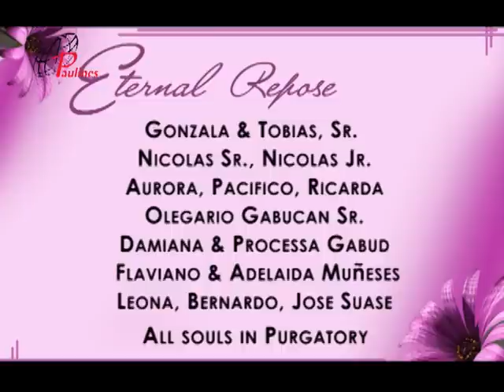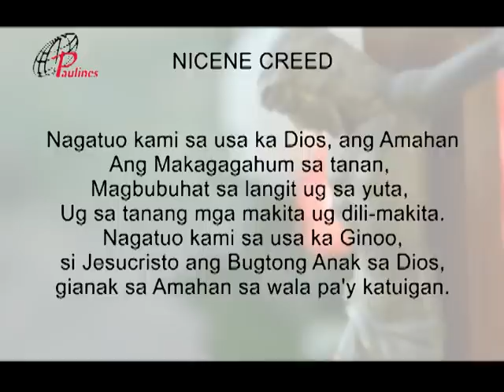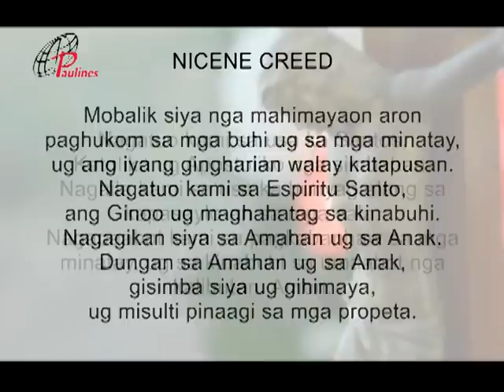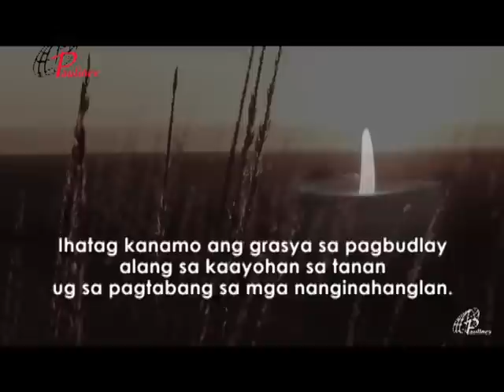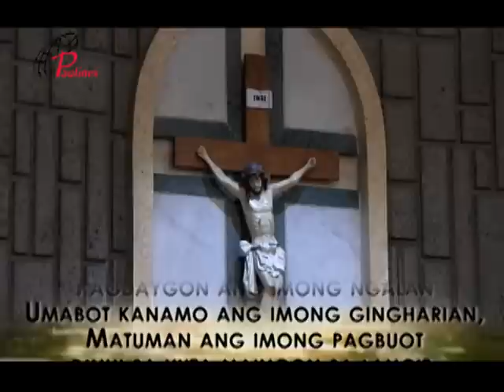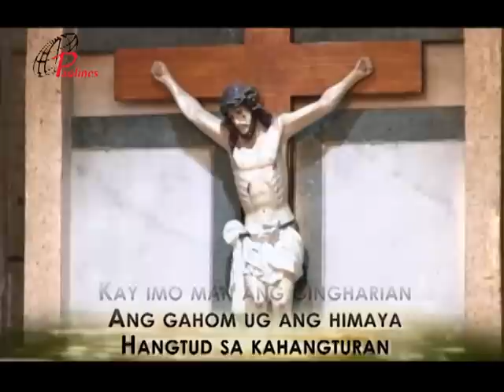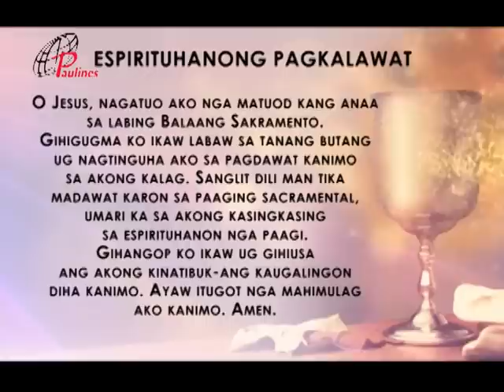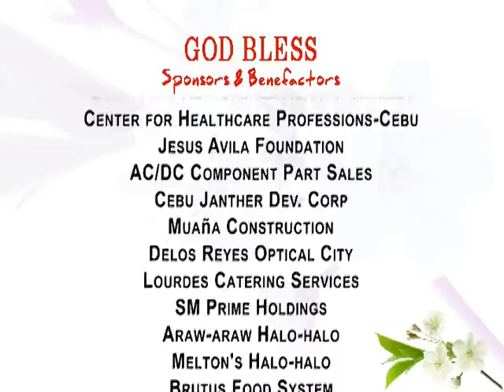PAULINES TV HEALING MASS OCTOBER 18 2020